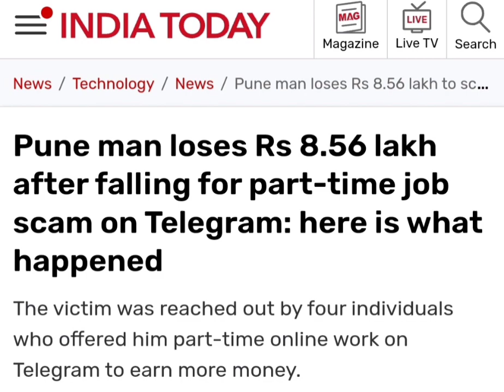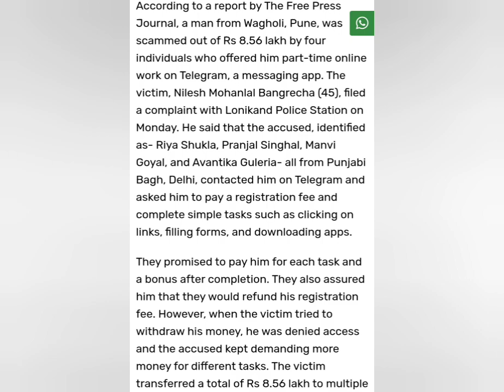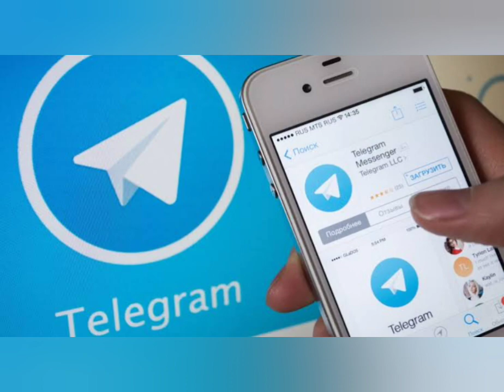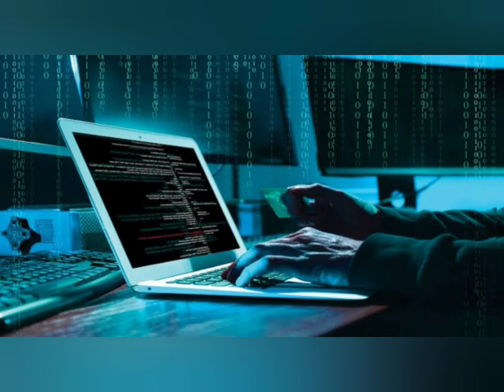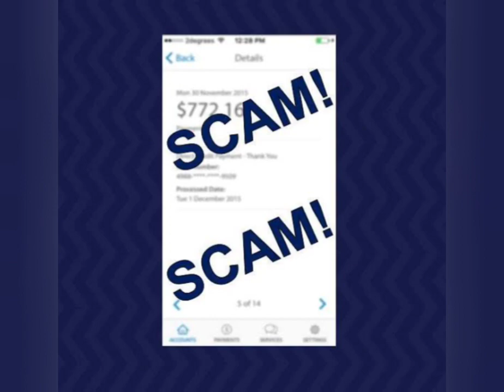Why did a pune Man lose RS 8.56 lakh? Telegram Prepaid Task SCAM ALERT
This video shows a scenario of a person being scammed out of money. It serves as a warning to not give money to scammers, as they can take advantage of people and lead to financial loss. The video provides examples of common scams and how to recognize them. Viewers are encouraged to be aware of potential scams and not give money to anyone they are unfamiliar with.

Recent Videos Link:-